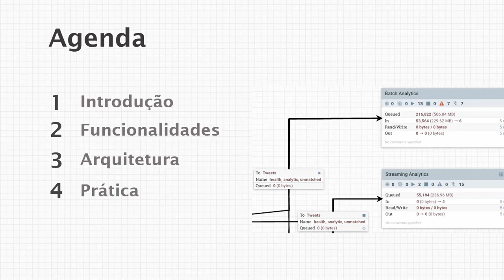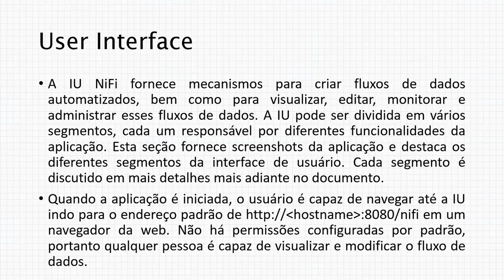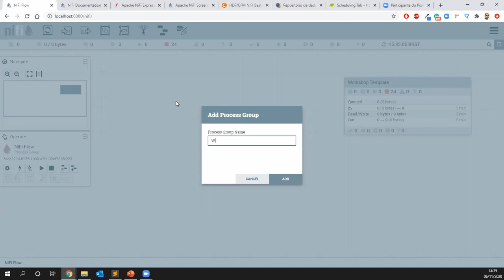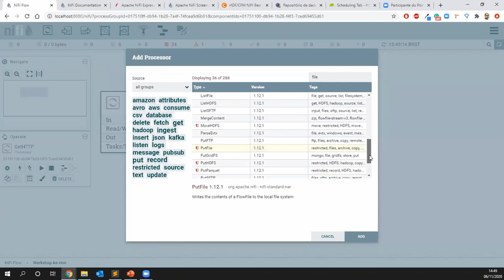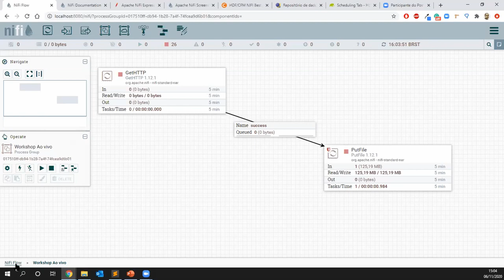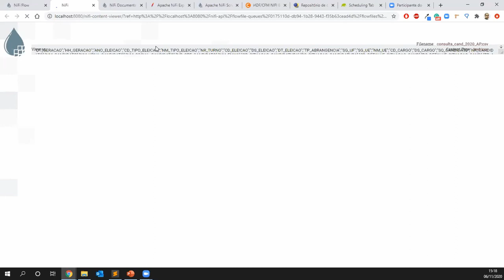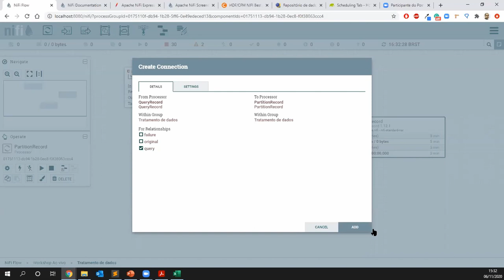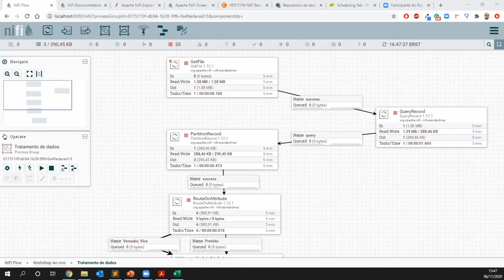Automatizando fluxos de dados sem linhas de código (ou quase!) utilizando Apache NiFi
Leandro Bispo apresenta os principais conceitos da ferramenta Apache Nifi para automatização de fluxos de dados, utilizando uma base de dados pública. Teremos a oportunidade de colocar em prática conceitos relacionados as etapas de ETL (extração, transformação e carregamento), além de conhecer as principais funcionalidades desta potente ferramenta. O Apache NiFi é um programa usado para automatizar fluxo de dados usando uma interface gráfica acessada através de um navegador. Isso quer dizer que não dependemos de código para criar tarefas recorrentes e processos de carregamento de dados em bancos diversos.